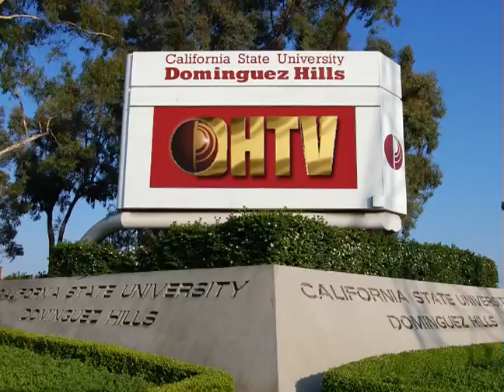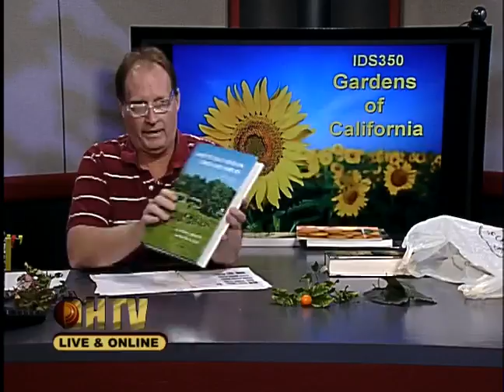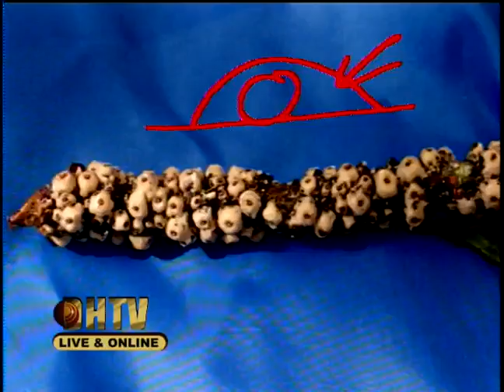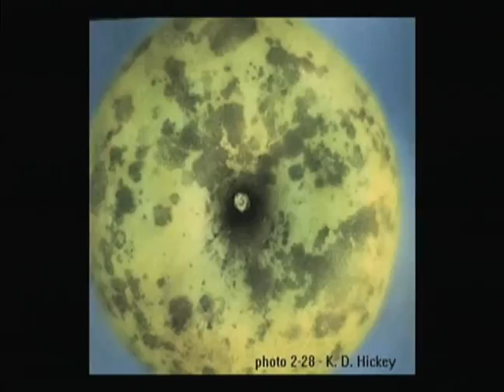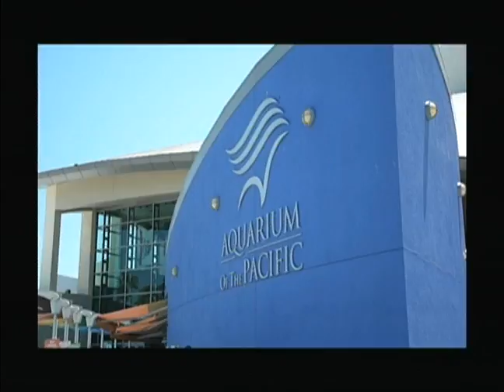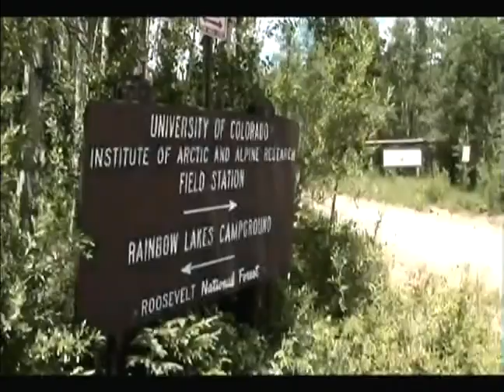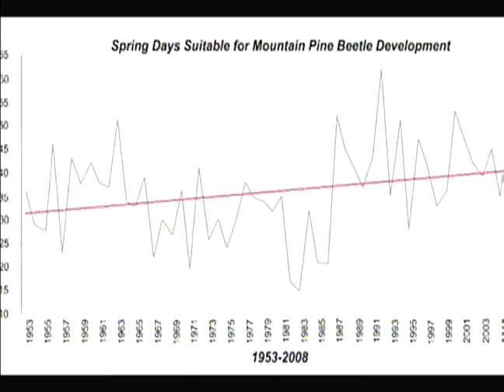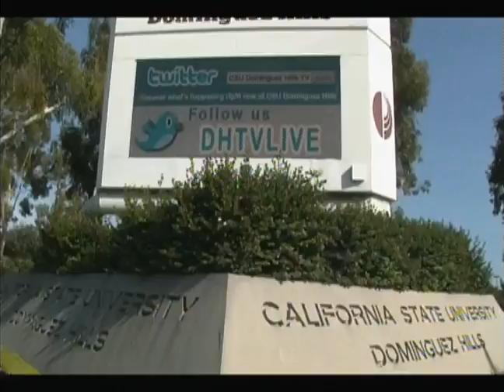ID350 Gardens of California #02 Spring 15